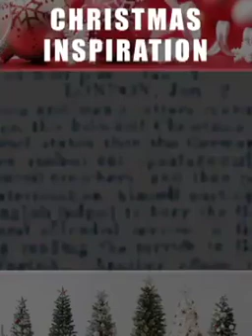December 23, 2020